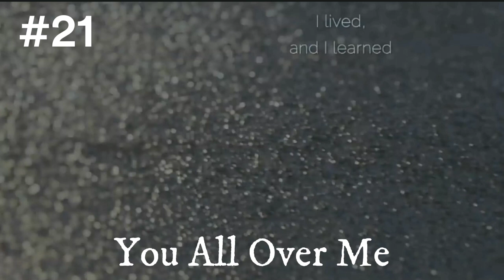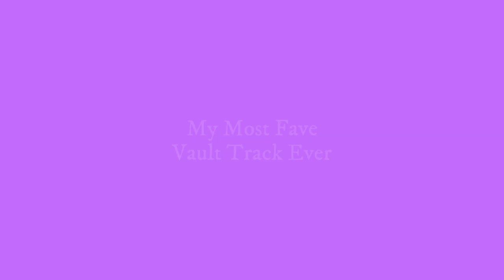Taylor Swift - From The Vault Tracks Ranked | my personal favorites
Ranking Taylor Swift's Tracka from the vault